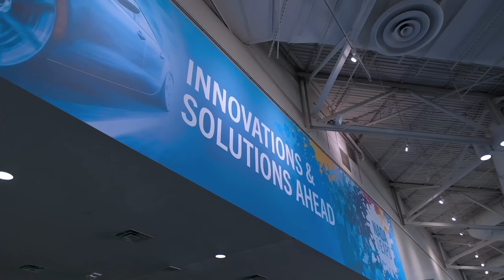NADA 2023 | Dallas, TX